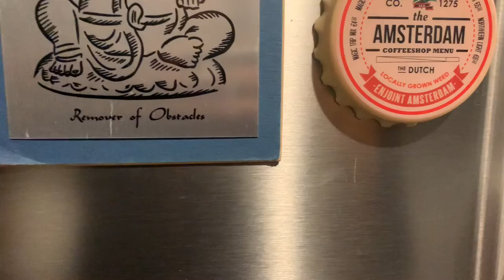Vlogging @ The Studio